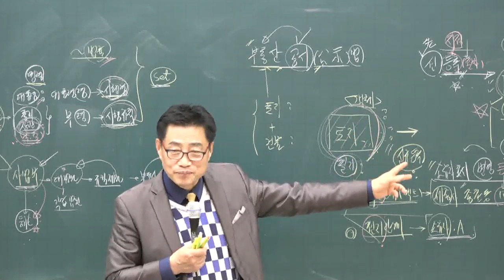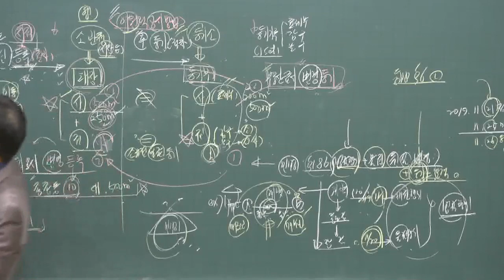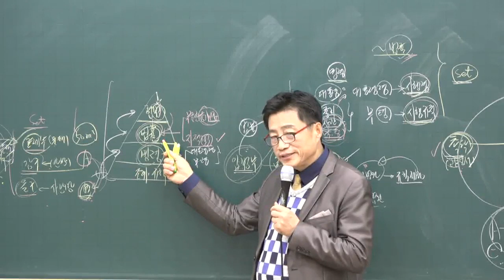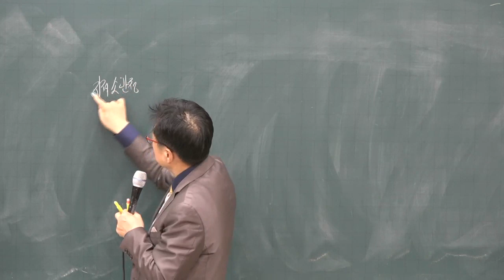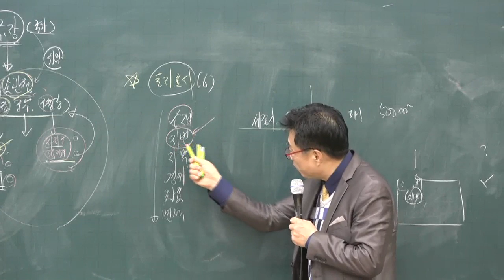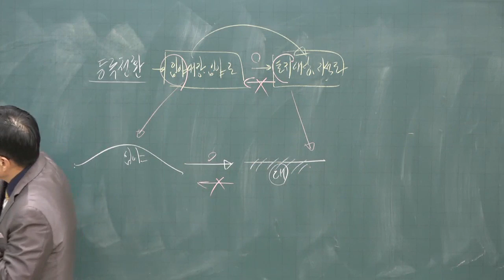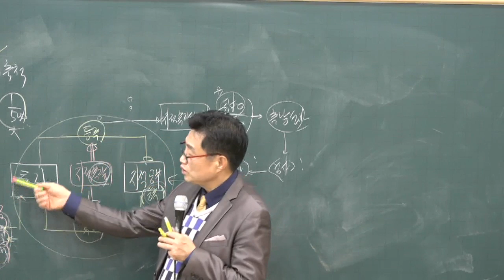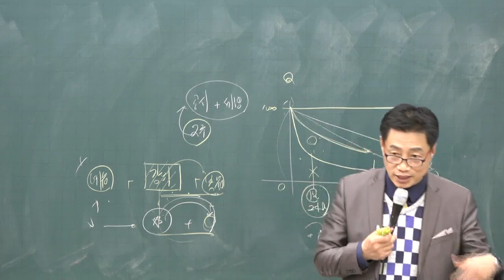[공전무] 2020년 공인중개사 부동산 공시법 기초입문 11-2